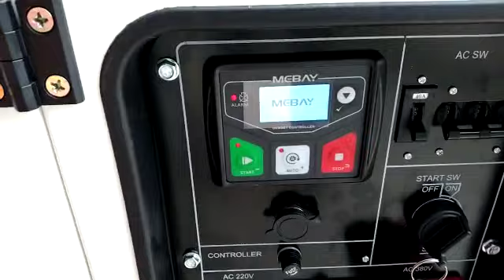Genset silent 15 kva Dual voltage 100% terbaik TSUZUMI TDG 15000 SDV-Japan Technology